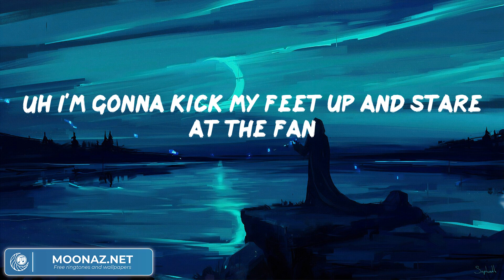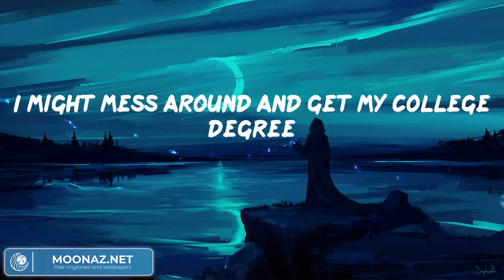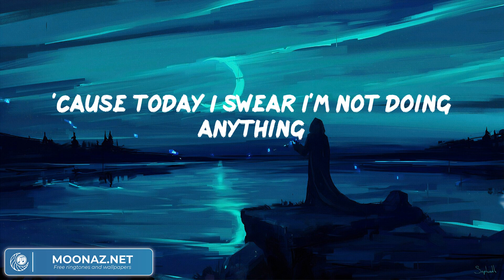Bruno Mars - The Lazy Song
Bruno Mars - The Lazy Song (Video Lyric)

Uh I'm gonna kick my feet up and stare at the fan
Turn the t.v. on
Throw my hand in my pants
Nobody's gon' tell me I cant, no
I'll be loungin' on the couch just chillin' in my snuggie
Flip to MTV so they can teach me how to Dougie
'Cause in my castle I'm the freakin' man
Oh
Oh
'Cause I ain't goin' anywhere